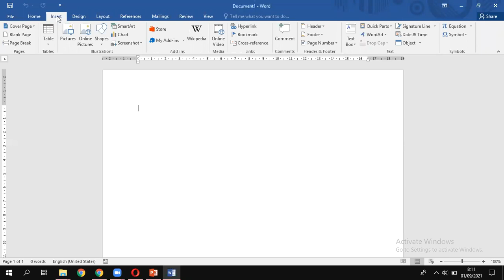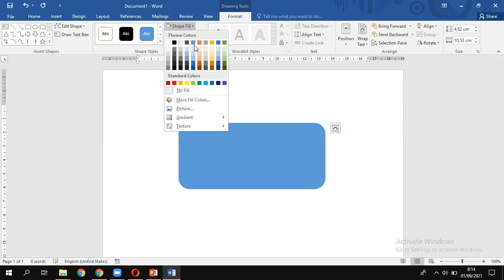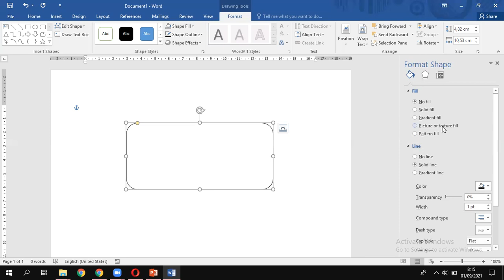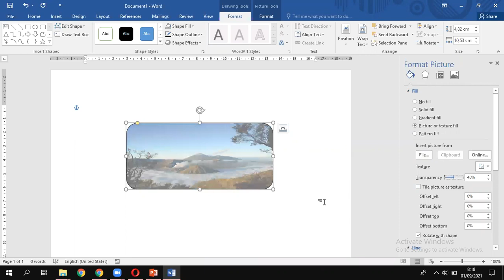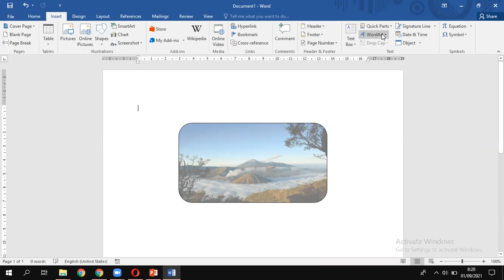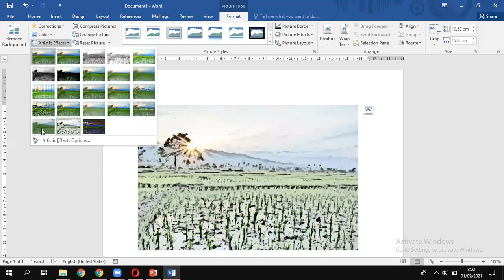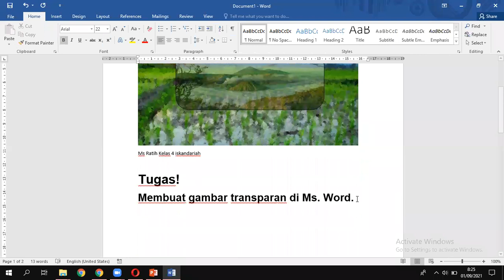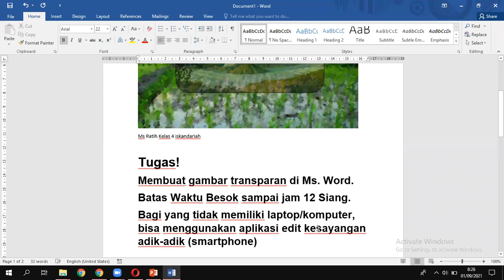Membuat Gambar Menjadi Transparan Pada Microsoft Word